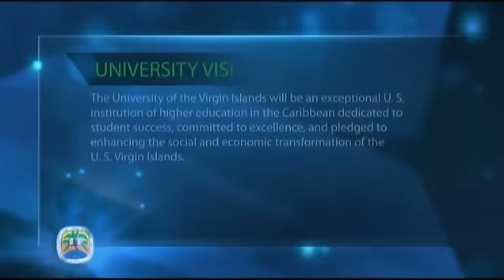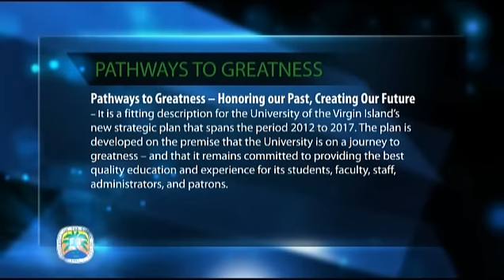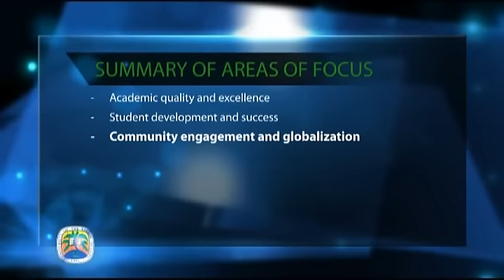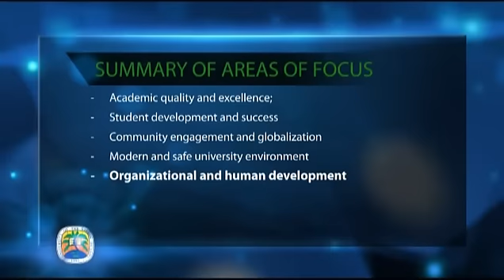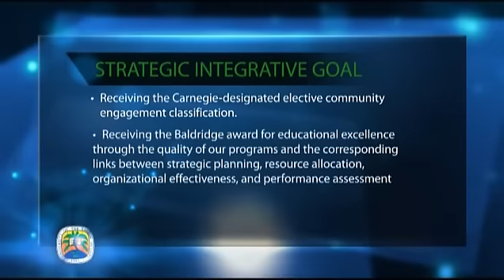UVI Strategic Plan 2017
Pathways to Greatness -- Honoring our Past, Creating Our Future - is a fitting description for the University of the Virgin Islands new strategic plan that spans the period 2012 to 2017. The plan is developed on the premise that the University is on a journey to greatness -- and that it remains committed to providing the best quality education and experience for its students, faculty, staff, administrators, and patrons.